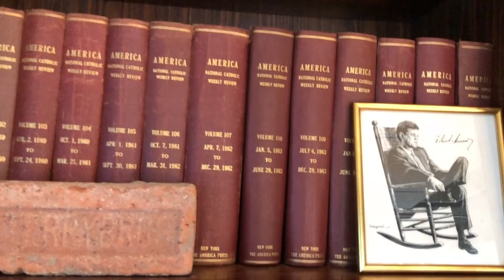Remembering RFK's Politics of Harmony, Justice and Peace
Father Matt Malone, S.J., President and Editor in Chief of America Media, reflects on Robert F. Kennedy's politics of harmony, justice and peace on the occasion of the 50th anniversary of his assassination.